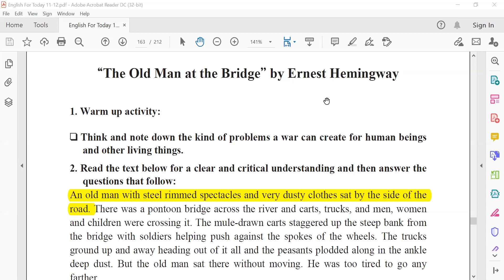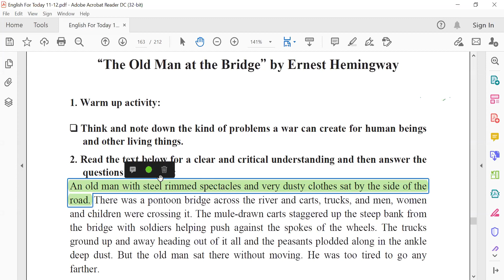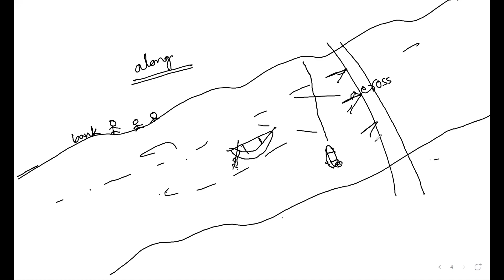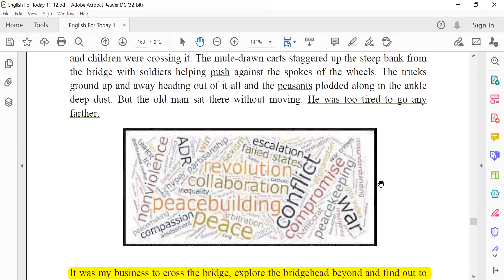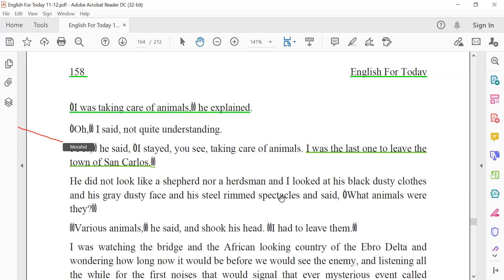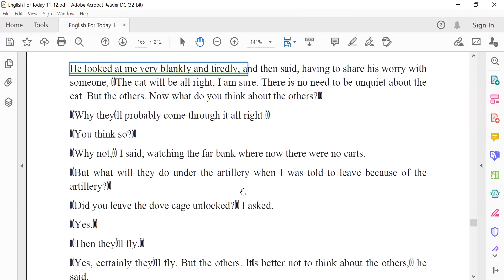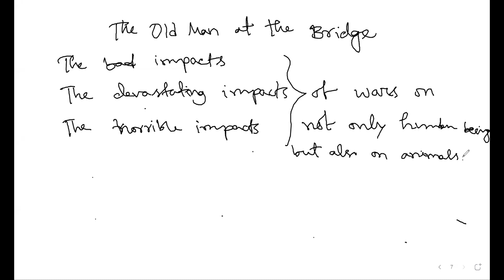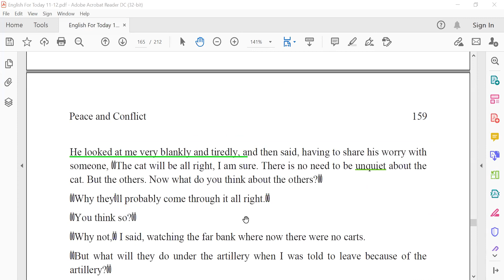The Old Man at the Bridge by Jahir Sir| DU Admission Test Preparation